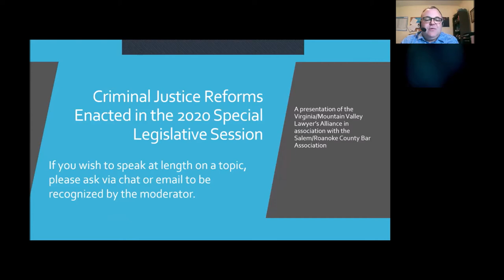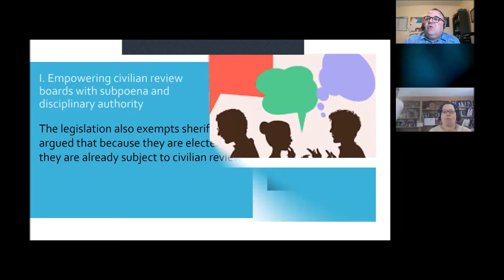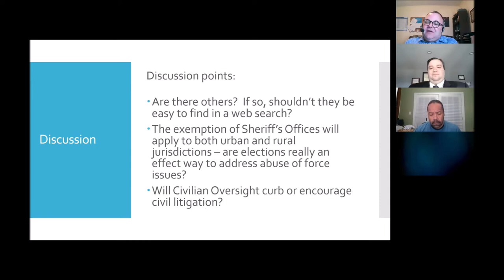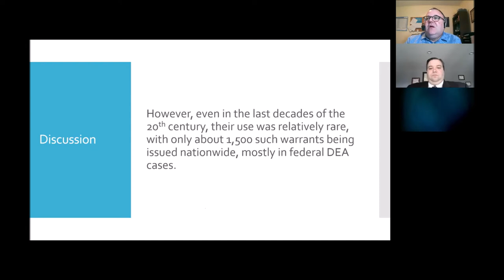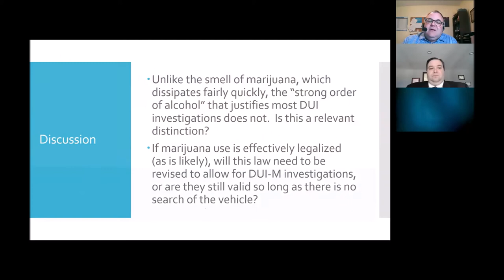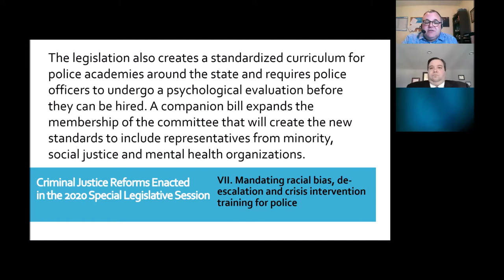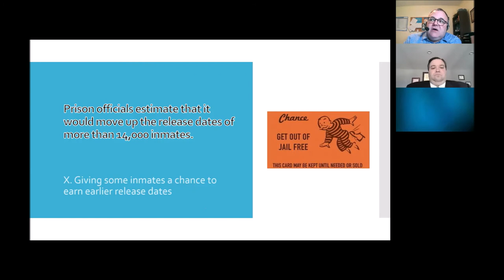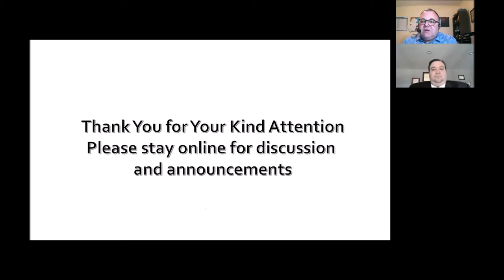MLK Day Seminar: Criminal Justice Reforms Enacted in the 2020 VA General Assembly Special Session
Originally Presented on January 18, 2021, 10 AM to 11:45 AM on Zoom Meetings. This 1 1/2 hour Virtual CLE Program examines the Criminal Justice Reforms enacted by the Virginia General Assembly during its 2020 Special Session.